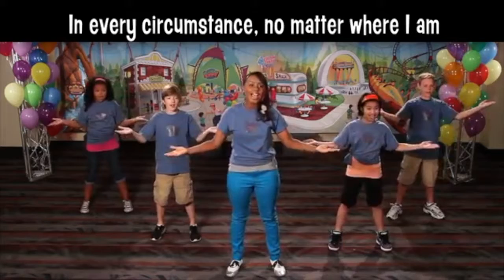MC Kids 10/18/20